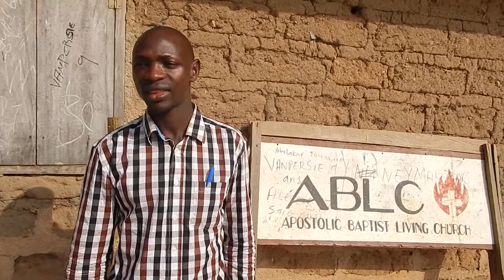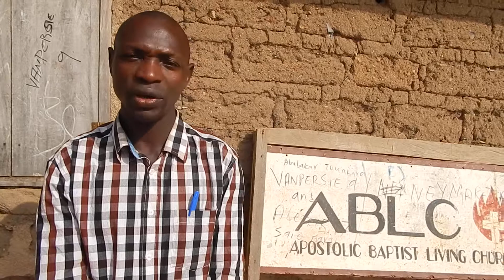Francis visits Seria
Francis Koroma has been with Calvary Chapel Sierra Leone since Jan 2013. Recently, he visited his village in the Koinadugu province in NE Sierra Leone, believing he may be the only follower of Jesus Christ from his village. He met a young man there who said he is a new pastor. This video is his documentary interview with the pastor.